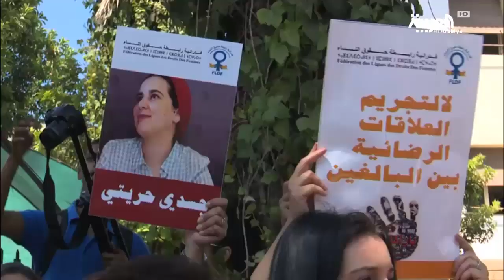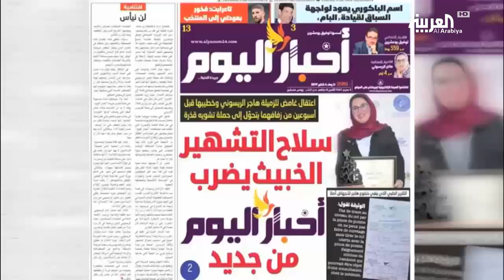قضية الإجهاض تثير الجدل في الشارع المغربي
أعادت محاكمة الصحافية المغربية هاجر الريسوني، بتهمة الإجهاض غير القانوني، إلى الواجهة من جديد، نقاش الحريات الفردية وحق المرأة المغربية في الإجهاض

ــــــــــــــــــــــــــــــــــــــــــــــــــــــــــــــــــــــــــــــــــــــــــــــــــــــــــــــــــــــــــــــــــــ